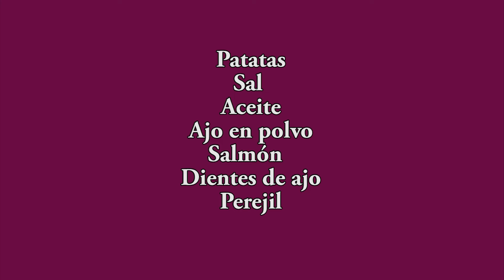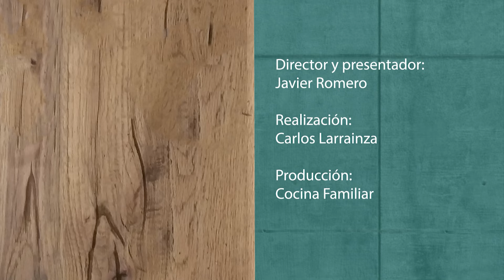Salmón al horno con patatas: Una deliciosa y saludable opción para tu cena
Esta receta de salmón al horno con patatas es una opción perfecta para aquellos que buscan una cena saludable y deliciosa. El salmón se cocina lentamente en el horno, lo que hace que quede jugoso y lleno de sabor. Las patatas se cocinan al mismo tiempo que el salmón, absorbiendo todos los sabores y aromas del plato. Además, el salmón es rico en ácidos grasos omega-3, lo que lo convierte en una opción saludable para tu dieta. ¡Prueba esta receta y sorprende a tu familia con un plato lleno de sabor y nutrientes!